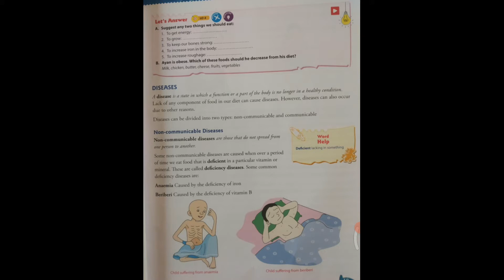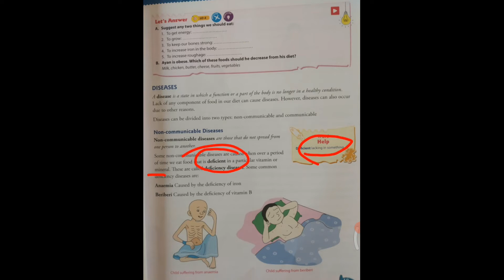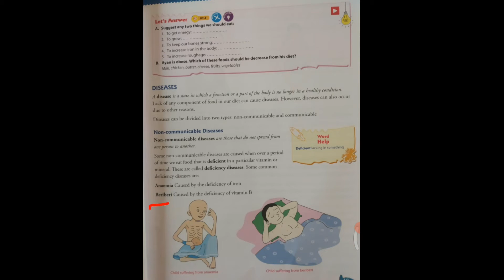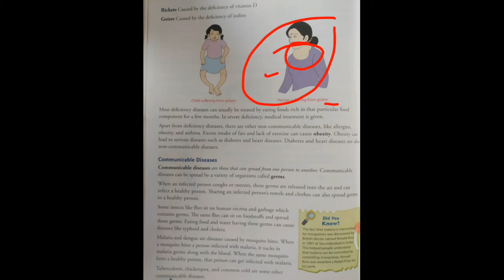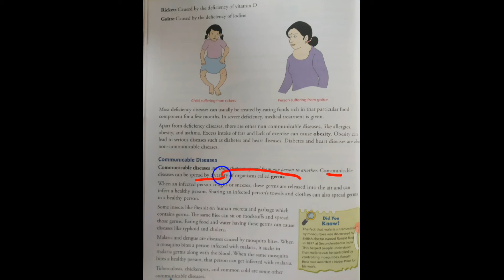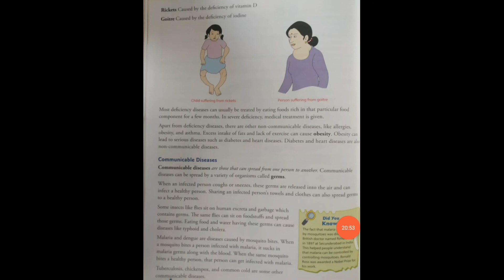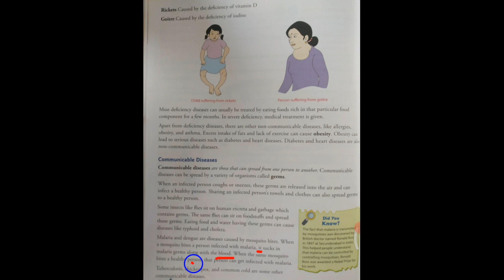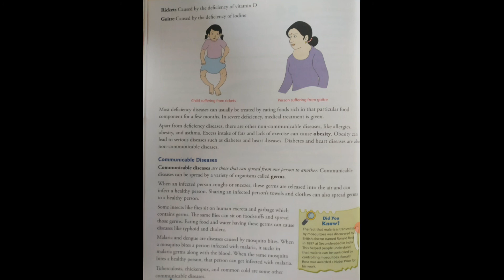Class 5 Science Ch 2 Pt 2